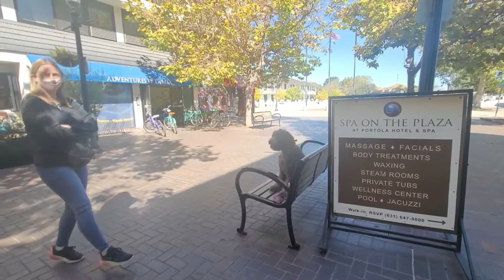Best Labradoodle Dog Training | Central Coast, CA | Rocky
1-Week Board and Train
2-Week Board and Train